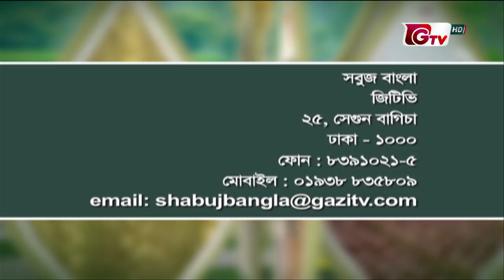তেজপাতা ও কুল চাষে ব্যাপক সাফল্য পাচ্ছেন কৃষকেরা || সবুজ বাংলা || Sobuj Bangla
উপস্থাপনায়ঃ আজমিরি হাসনিন মুমু।